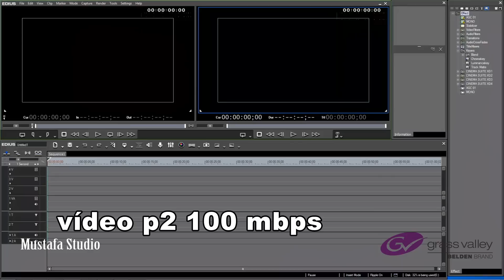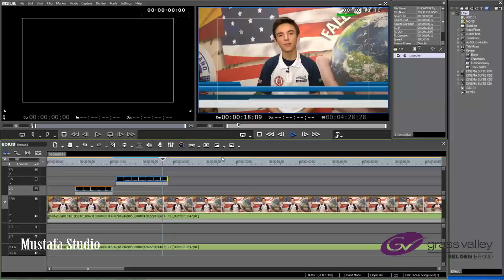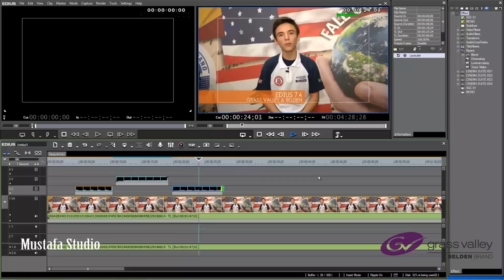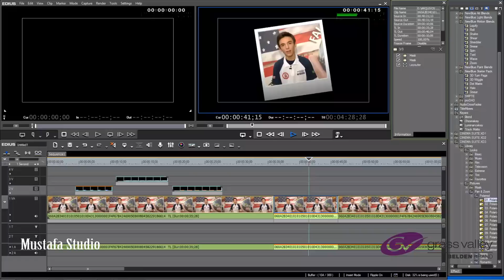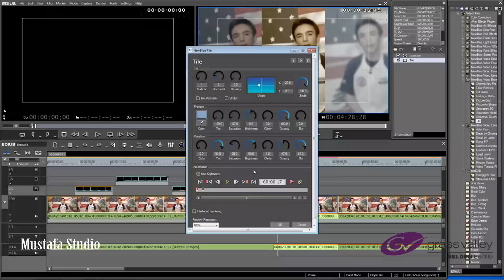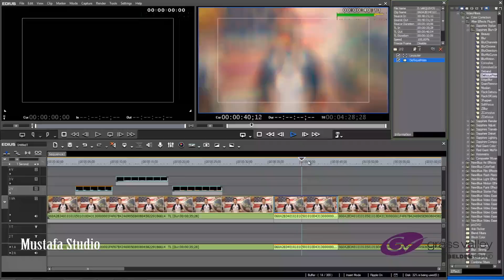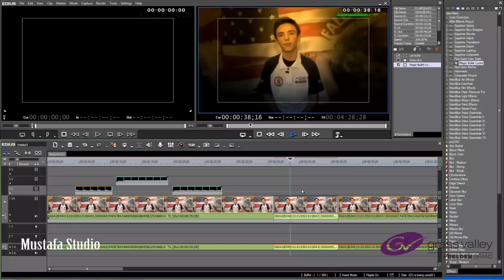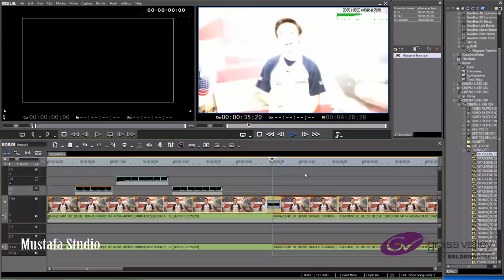EDIUS 7.4 test plugins